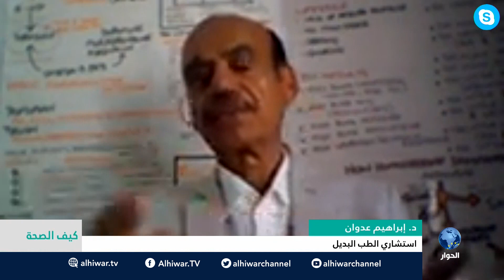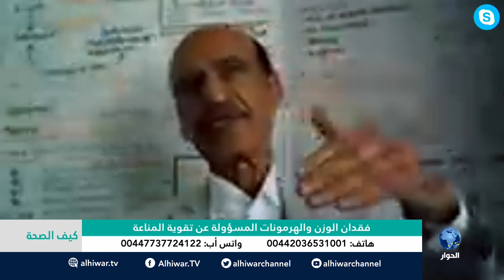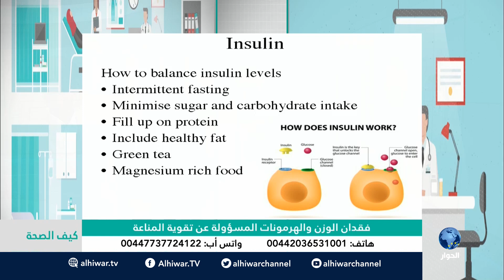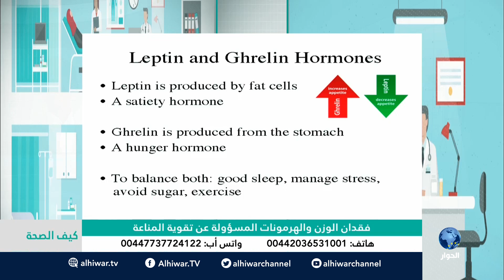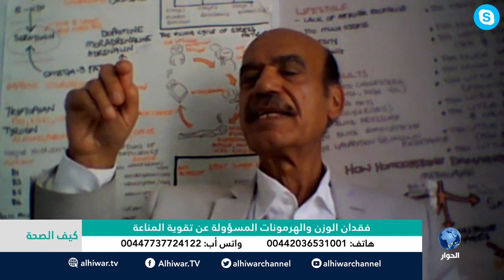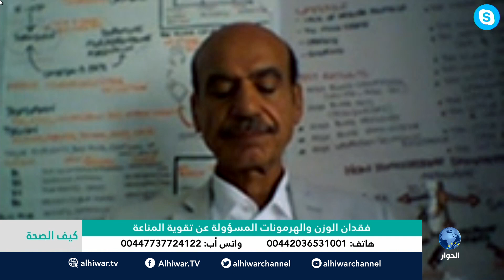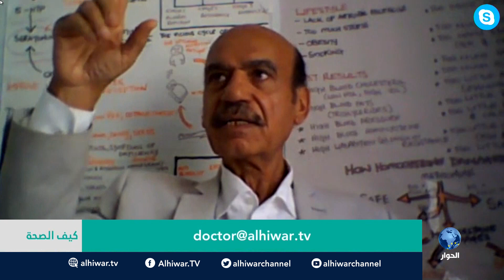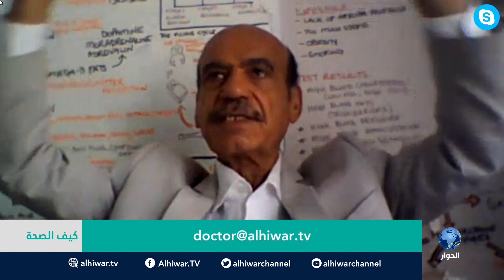كيف الصحة: فقدان الوزن في رمضان.. وعلاقة الصيام بالهرمونات وتنظيم الإنسولين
ضيف الحلقة:
الدكتور ابراهيم عدوان استشاري الطب البديل